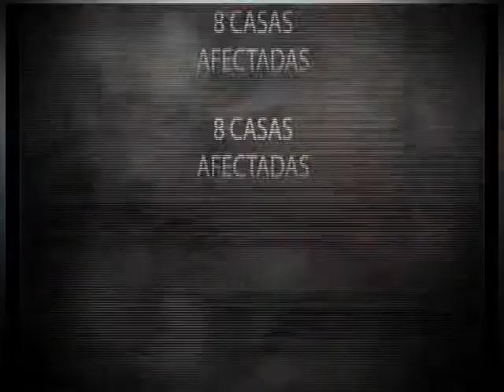COMPACTO DERRUMBE MECAPACA